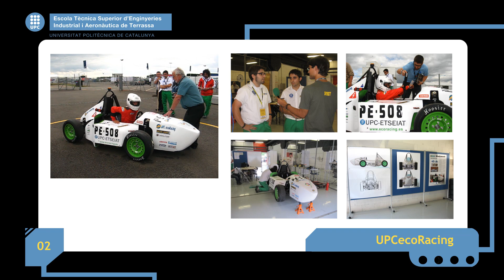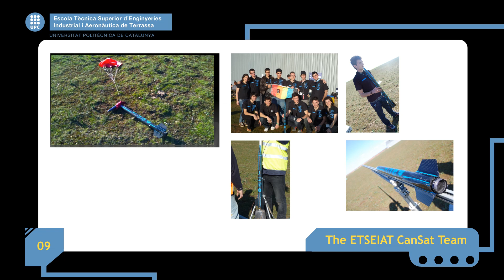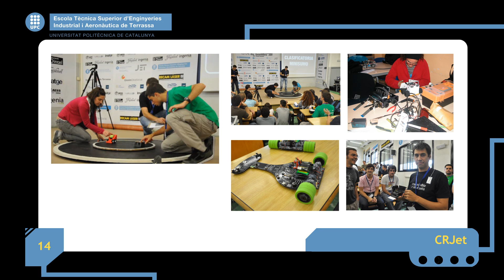UPC - ESEIAAT // Projectes Programa INSPIRE3 en imatges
El programa INSPIRE3 de l'ETSEIAT (UPC), actualment ESEIAAT,  és una INiciativa adreçada a l'eStudiantat per la realització de Projectes Innovadors Reals, el que constitueix una nova Experiència Educativa en Enginyeria, consistent en el desenvolupament per part de grups d'estudiants de projectes d'enginyeria reals i de contingut transversal en els quals l'estudiantat té l'oportunitat d'aplicar els coneixements i habilitats adquirits i desenvolupar-ne de noves, com ara: la creativitat, la intuïció, el pensament crític, les capacitats de comunicació i d'aptituds de lideratge, de gestió de projectes i de negociació.

És important assenyalar que les propostes sorgeixen de l'estudiantat, que en són els veritables protagonistes i responsables de liderar els projectes. El personal acadèmic juga únicament el rol de facilitador, conseller i supervisor.

Aquest programa extracurricular complementa el treball de desenvolupament d'aptituds i competències ja contemplat en assignatures dels plans d'estudi. En l'actualitat hi participen 120 estudiants en 9 grups de treball. En el pocs anys que porta aquesta experiència ja son forces els premis aconseguits en competicions i congressos organitzats a nivell nacional i internacional .
La majoria d'aquestes iniciatives són possibles gràcies al recolzament de patrocinadors externs a la universitat.